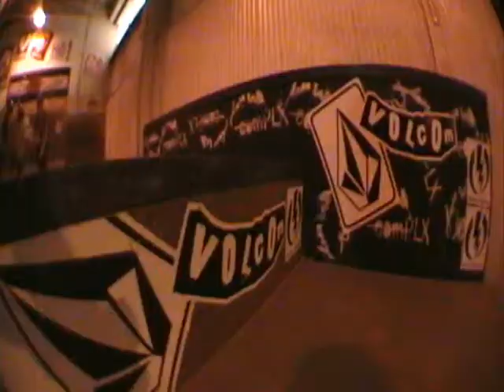couple of sessions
2 sessions at skaters edge featuring

Dicky J
Austin Barboza
Stefan Lundberg
Cassidy